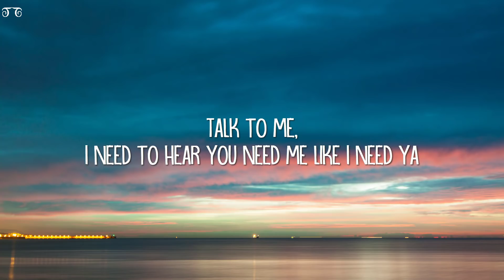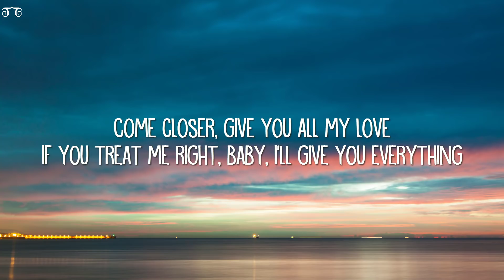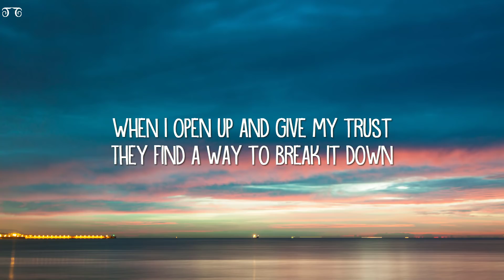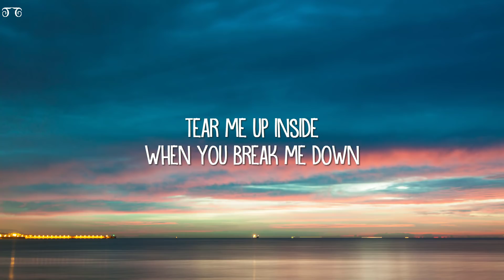Trevor Daniel - Falling (Lyrics)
Tevor Daniel - Falling (Lyrics)